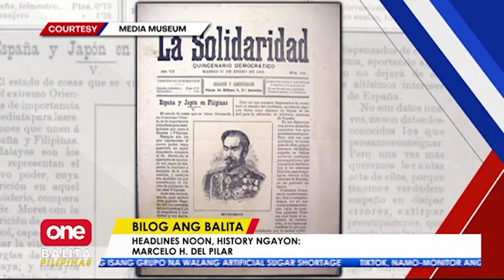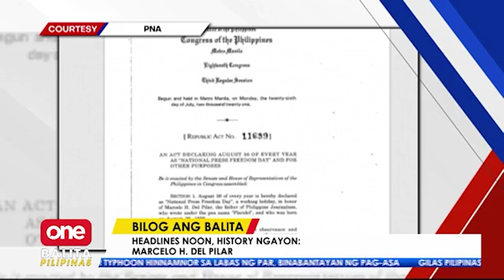Bilog Ang Balita: Marcelo H. Del Pilar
OneBalitaPilipinas | Kilalanin si Marcelo H. Del Pilar na tinaguriang "unofficial" patron ng media.